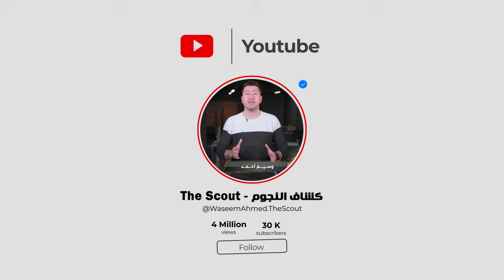بالفيديو |🔥 تألق ومفاجآت قوية لمزدوجي الجنسية 😱 أمير عادل يعود بقوة وتألق تيبو وآدم